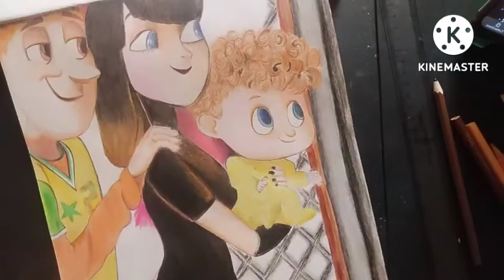drawing picture of the 'Danish , mavie and jonethen family of Dracula 🤞😈🎃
Music

SONG

On & On

ARTIST

LICENSES

AEI (on behalf of NCS); Featherstone Music (publishing), AMRA, BMI - Broadcast Music Inc., LatinAutorPerf, ASCAP, and 13 Music Rights Societies